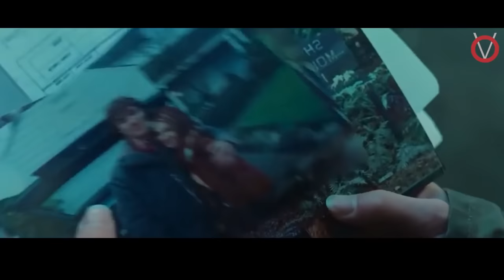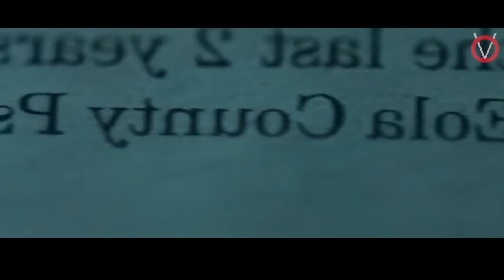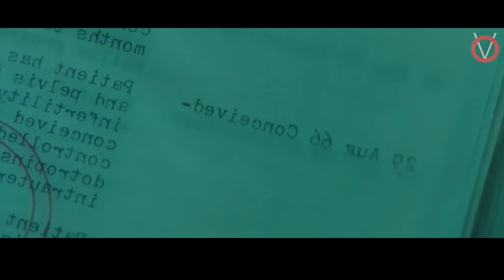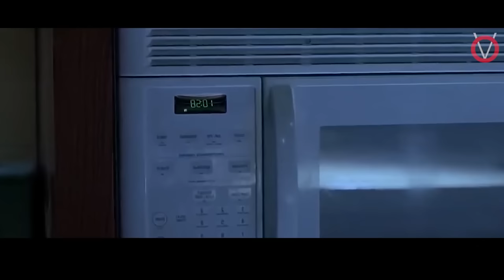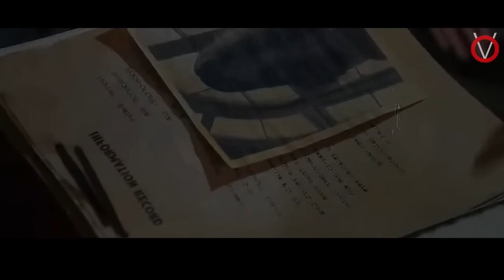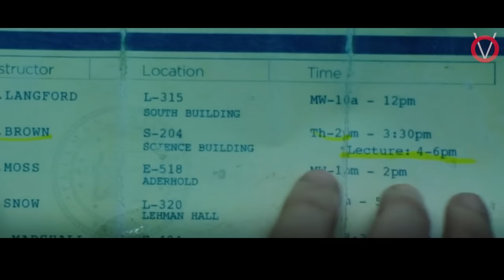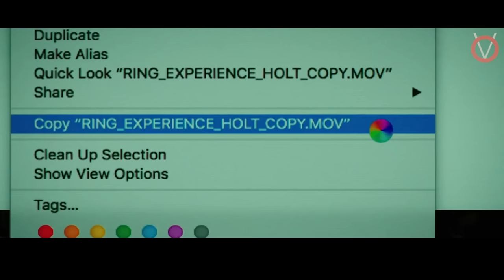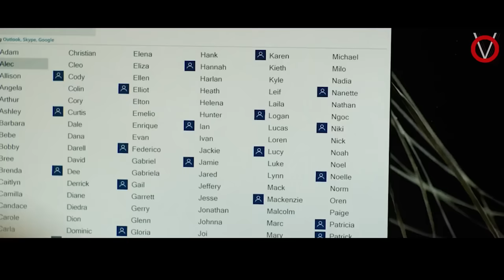இரவு நேர தொடர் திரைப்படம் ( AD FREE ) | MOVIE MARATHON | TAMIL VOICE OVER SERIES | AAJUNN YAROO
This is our greatest motto, we are going to explain the concept of the story of best world movies, that you couldn't miss. And we are going to do that in short and sweet.

This is Tamil trending now. If you are a Tamil audience who's feeling bad for missing the Ulaga Cinema only because of no dubbing in Tamil, TVO channel is only for you to enjoy the story of the best movies. Please Support! Tamilan Da

உலக சினிமாவை ரசிக்க மொழி ஒரு தடையா இருக்கு அப்டின்னு நெனைக்குற தமிழ் ரசிகரா நீங்க, மொழி புரியாமலும், நேரம் இல்லாத காரணத்தாலும் நிறைய நல்ல நல்ல படங்கள மீஸ் பன்றோம்னு கவலை படுறீங்களா. இனிமே அந்த கவலை உங்களுக்கு வேண்டாம். இதோ உங்களுக்காகவே TAMIL VOICE OVER CHANNEL, எங்க லட்சியமே நீங்க உங்க வாழ்க்கைல மிஸ் பண்ணவே கூடாக நல்ல தரமான உலக சினிமாவை உங்க கிட்ட கொண்டு வந்து சேர்க்குறதுதான். கொறஞ்ச நேரத்துல சுவாரசியமா ஒரு படத்தோட கதையை உங்களுக்கு சொல்ல போறோம். அதுக்கு நீங்க பண்ண வேண்டியதுல்லாம் ஒன்னே ஒன்னு தான்.

DAILY ஒரு படம் உங்க போன் NOTIFICATION ன தேடி வரும்.

We make these videos with the intention of entertain others in a motivational/inspirational form. Our understanding is that it is in correlation to Fair Right Use, however given that it is open to interpretation, if any owners of the content clips would like us to remove the video, we have no problem with that and will do so as fast as possible.

I will remove the content immediately or we are ready to give the revenue that we made from the video. Because we are spending oceans of times to achieve our dreams. That's includes many life.

Time Stamp

0:00 - Intro